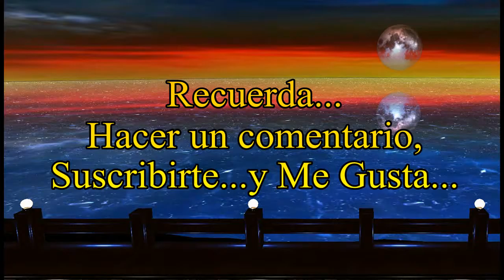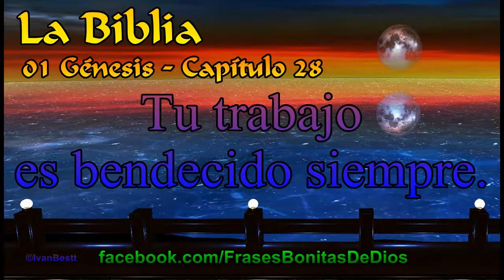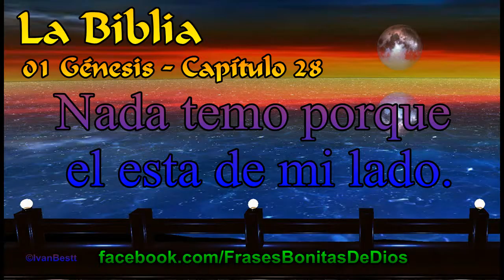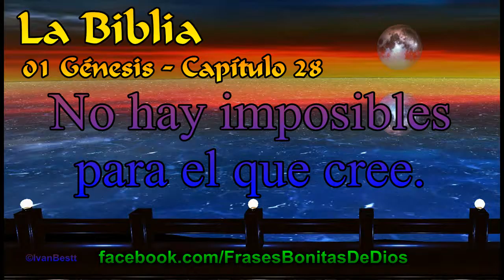01 Génesis - Capítulo 28 - La Biblia hablada con Amor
Amén .
Dios te ama. 💖
Etiqueta a una persona especial.👤
Recomienda la cuenta a alguien, puede que sea de bendición para su vida. 👌